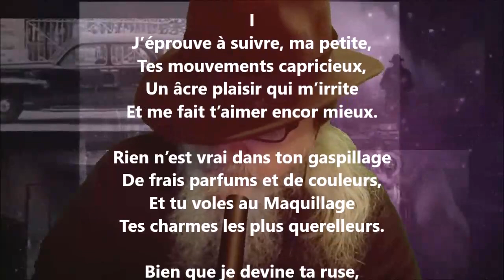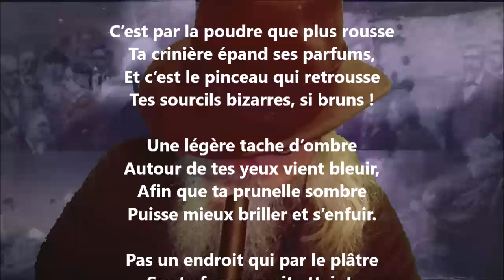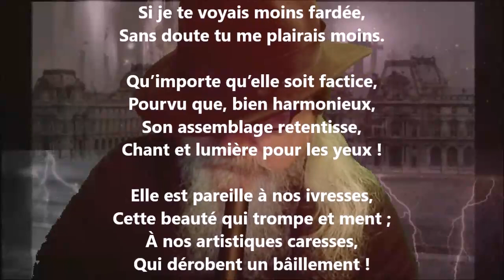Maquillage I - Albert Glatigny lu par Yvon Jean